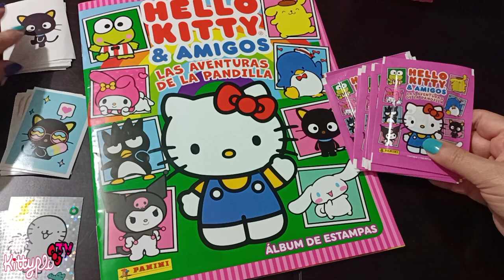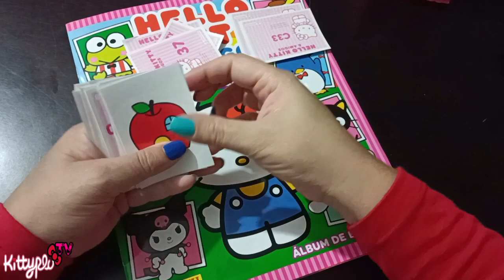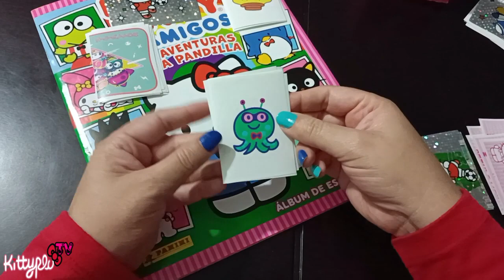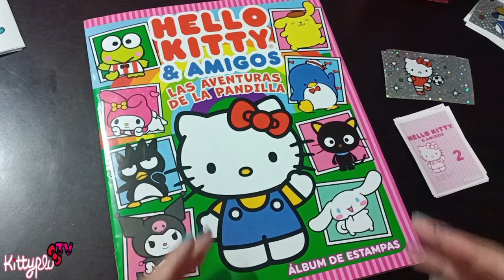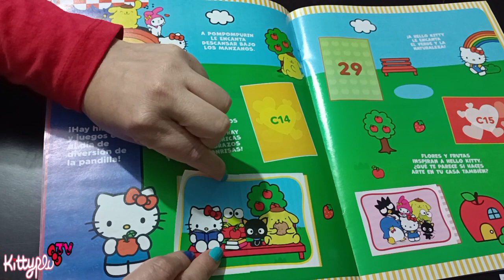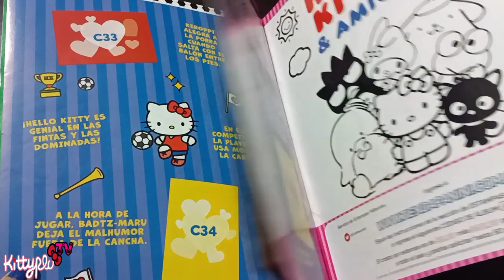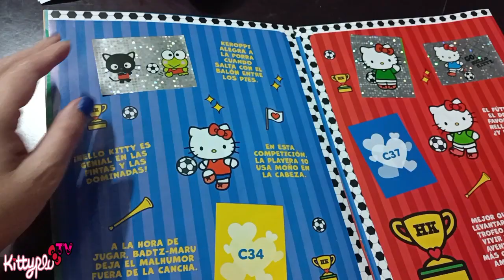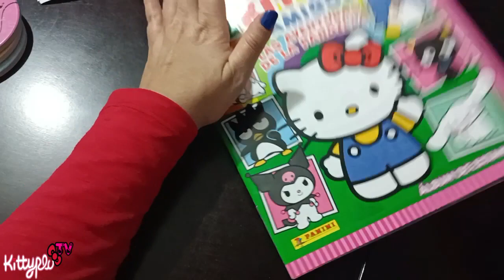Álbum Hello Kitty - PANINI 2023 Parte 3